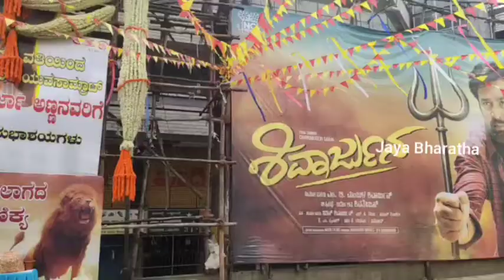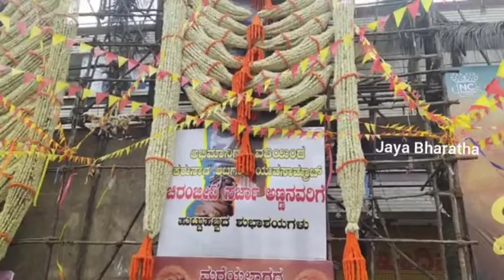ಚಿರು ಸರ್ಜಾ ಹುಟ್ಟುಹಬ್ಬಕ್ಕೆ ಎದ್ದುನಿಂತ ಬೃಹತ್ ಕಟೌಟ್! ಅಭಿಮಾನಿಗಳ ಉಡುಗೊರೆ! Fans Gift for Chiru Sarja Bday!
Two large cutouts have been erected in Santhosh Theatre by Fans to celebrate Chiru Sarja birthday..